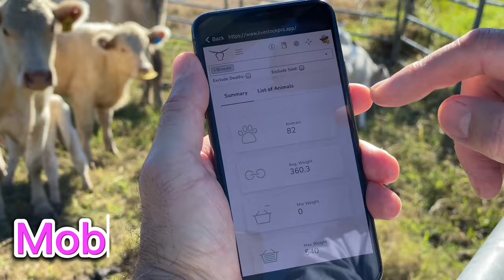AgriEID Digital Farm System : Cattle Scales, Smart NLIS Ear Tag Readers, + Farm Management Software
In this video, we'll guide you through our innovative Digital Farm System designed to revolutionise agriculture as we know it. The focus of today's exploration is our highly accurate Cattle Scales, the cutting-edge Smart NLIS (National Livestock Identification System) Ear Tag Reader, and our robust Farm Management Software.

💡 Learn how our precision Cattle Scales can seamlessly monitor the weight of your livestock, enabling better health monitoring and management of your herd. This tool is a game-changer for Aussie farmers, delivering real-time data for critical decision-making.

🔍 Discover the efficiency of our Smart NLIS Ear Tag Reader, a tool that provides swift and precise tracking of each member of your herd. It simplifies the task of individual animal identification and traceability, meeting Australian biosecurity requirements with ease.

💻 Get acquainted with our Farm Management Software, designed to help you make more informed decisions, improve productivity, and ultimately increase profits. It provides a central hub for all your farm data, including livestock tracking, weather updates, task management, and so much more!

Whether you're a seasoned farmer or a rookie, our Digital Farm System will equip you with the tools you need to tackle the challenges of modern farming head-on. Join us and discover how technology can help your farm thrive in the Australian agricultural landscape.